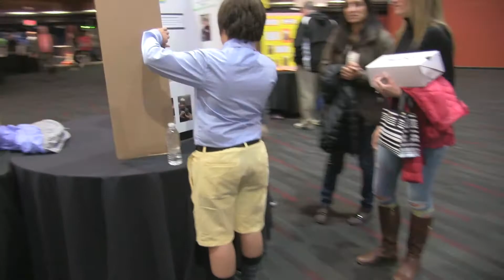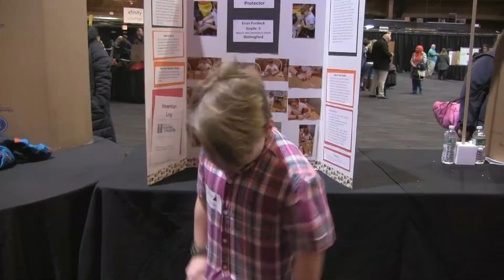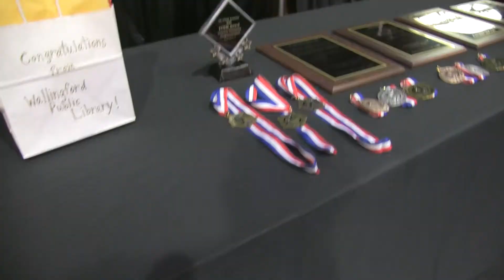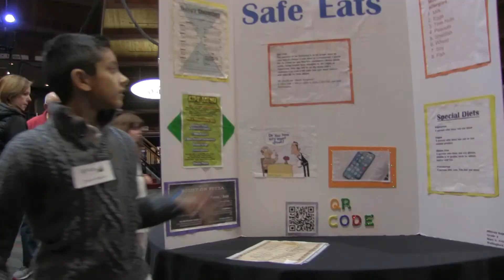Invention convention 2020 -- Wallingford, CT